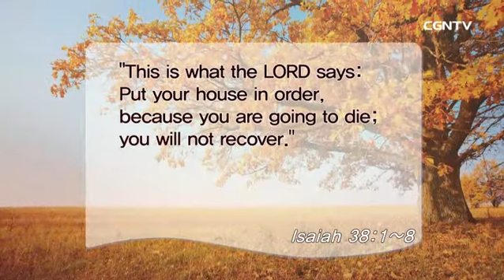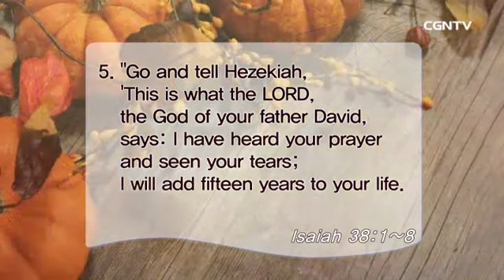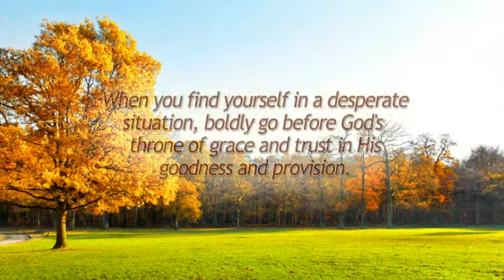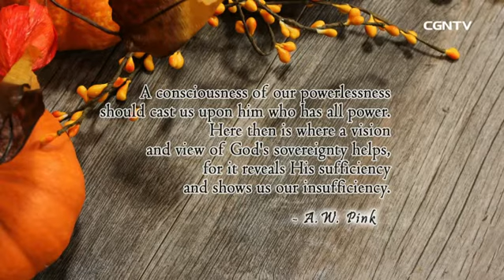[Living Life] 10.16.2017 Hezekiah's Illness (Isaiah 38:1~8)